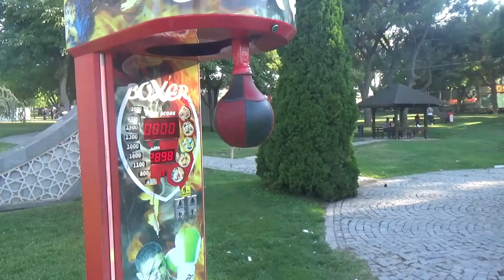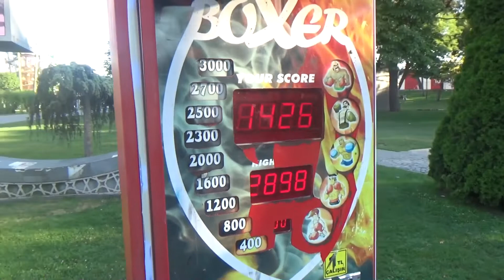Balıkesir'de Çok Acı Çiğ Köfte Pikniği Ama Feyza Çok Mutlu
Selamlar. Bu videomda kuzen lerim Furkan ve Feyza ile Balıkesir de acı çiğköfte yerken yaşadığımız eğlenceli anları vlog ladım. Umarım videoyu beğenirsiniz.

Her çarşamba 18.30'da ve her cumartesi 10.00'da yeni bir video ile sizlerleyim.

➤Eğlence li komik ilgi çekici içerikler hazırlamaya çalışıyorum. Çeşitli oyun , vlog ve kendin yap videolarını kanalımda bulabilirsiniz. Valorant , Minecraft , Mount & Blade Warband , League of Legends , Dont Starve Together , Sims 4 , Stardew Valley , Age of History ve daha fazlası...

➤Bana gelirsek ben Emre. 17 yaşındayım. Balıkesir liyim.  İstanbul da yaşıyorum. Çeşitli içerikler üretmeyi seviyorum bu yüzden buradayım :)